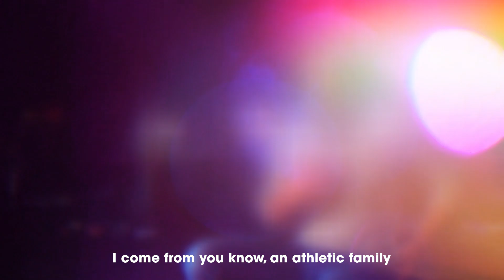About Midland and Ingrid Andress